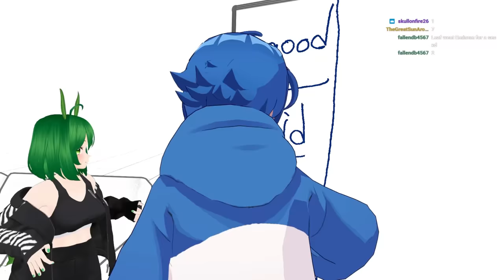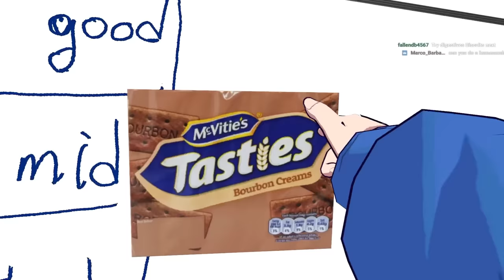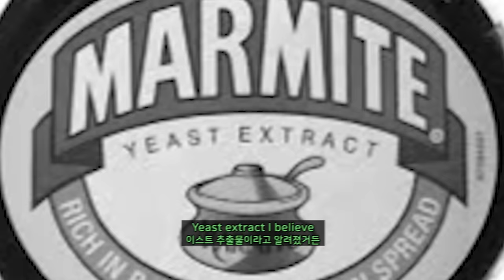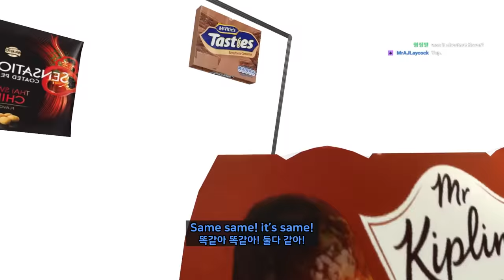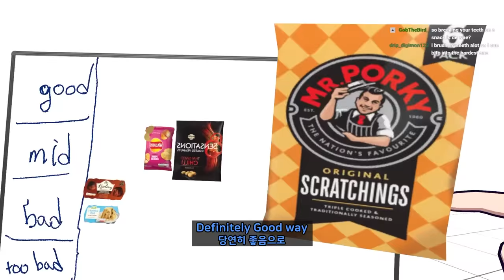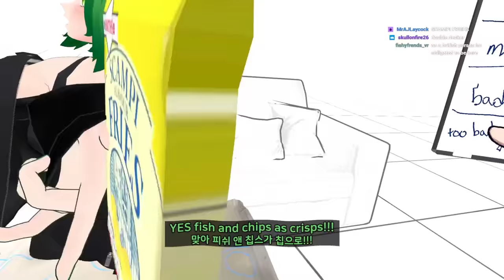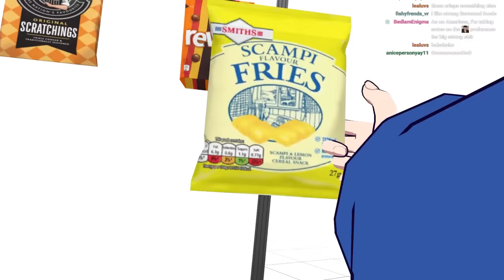Moon first try British snacks!!! 【 VRchat 】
friends : @leafions

editor : byubyu